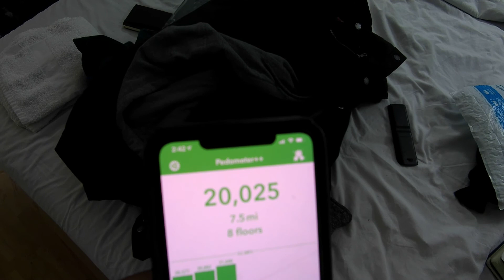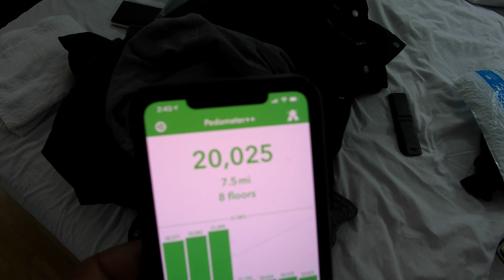Cold Day 1a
Test it